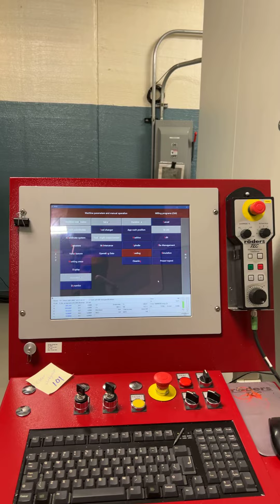Roders RXU1000DSH 5-Axis CNC Vertical Machining Center, New 2014